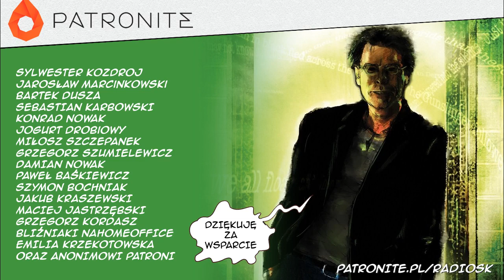Double Feature: The Old Dude's Ticker i Sword in the Darkness (Stephen King)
Jeżeli podoba ci się to co robię to możesz mnie wesprzeć na

Pomimo tego, że Stephen King jest obecny na naszym rynku wydawniczym od wielu lat, cały czas polscy fani mogą borykać się z „białymi plamami” w jego twórczości. Dotyczy to głównie krótszych tekstów, które ukazywały się na przestrzeni lat w różnych czasopismach i antologiach, a nie doczekały się później wznowienia w ramach zbiorów opowiadań. Radio SK postanowiło przybliżyć tego rodzaju teksty swoim słuchaczom i tak powracamy do zapoczątkowanej kilka lat temu przez Skurę formuły double feature poświęconego właśnie opowiadaniom. A dziś Mando i Jerry biorą na warsztat opowiadanie „The Old Dude's Ticker” (2000) - opublikowane pierwotnie w antologii „NECON XX Commemorative Volume” oraz fragment niewydanej powieści z lat siedemdziesiątych „Sword in the Darkness” (2005) opublikowany w książce "Stephen King: Uncollected, Unpublished" w 2006 roku.